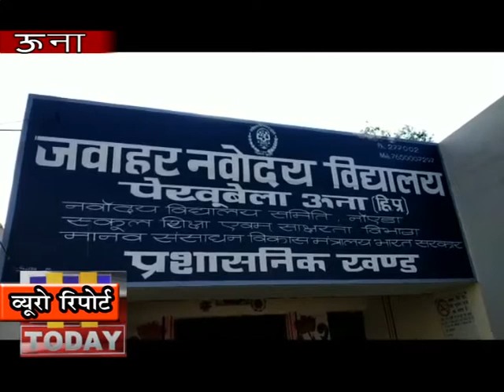31 jan n 13 end हिमाचल प्रदेश की बेटी ने एक बार फिर प्रदेश का नाम रोशन किया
हिमाचल प्रदेश की बेटी ने एक बार फिर प्रदेश का नाम रोशन किया है ऊना की जवाहर नवोदय विद्यालय पेखुबेला की 9वीं की छात्रा अनुष्का शर्मा ने राष्ट्रीय स्तर पर सर्वश्रेष्ठ कैडेट प्रतियोगिता में प्रथम स्थान हासिल किया और प्रधानमंत्री नरेंद्र मोदी ने अनुष्का को गोल्ड मैडल देकर समानित किया है बही अनुष्का के स्कूल मंर खुशी का माहोल है और उसके अध्यापक और उसके दोस्त उसकी इस उपाधी से काफी खुश है